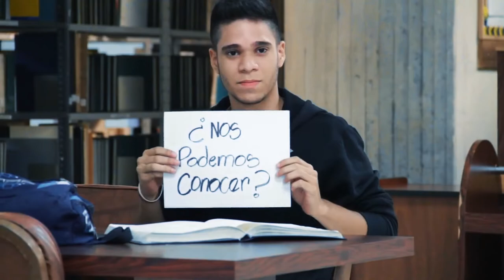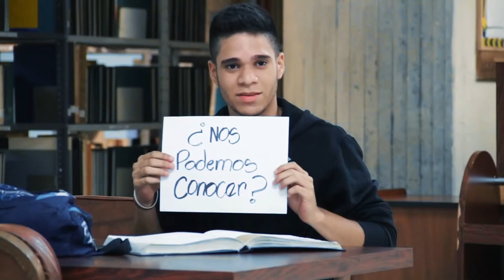KUMBIAM B-TU MIRADA (VIDEO OFICIAL) 2019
🚩puro contenido original

🚩con el grito de Guerra Yea Yea

para que resibas la notificasiones de nuestros videos